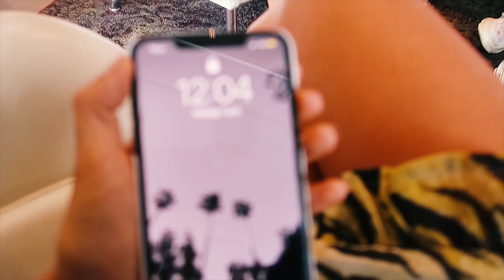SUMMERBURST I GÖTEBORG!!!!